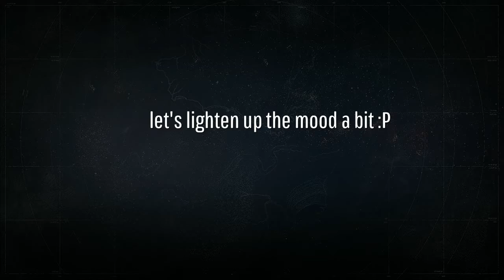Rip Nahnah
.Nerf. rockets.